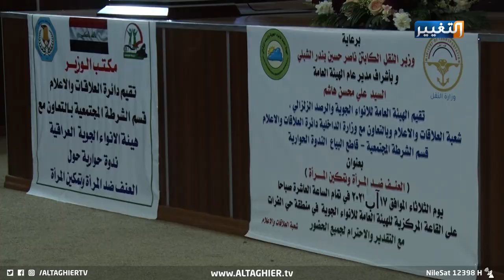قانون حماية المرأة.. هل يحميها من التعنيـ ـف؟ | تقرير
المرأة وما تعانيه من تعنــ يف أسري وضعف في التمثيل المجتمعي اوجب على أثره تدخل الجهات الحكومية ومنظمات المجتمع المدني بغية الحث على تفعيل قانون حماية المرأة وتمكينها في المجتمع